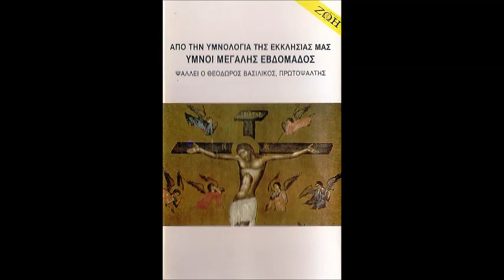΄΄ ΕΡΧΟΜΕΝΟΣ Ο ΚΥΡΙΟΣ...΄΄ ΗΧΟΣ Α'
ΣΤΙΧΗΡΟ ΤΩΝ ΑΙΝΩΝ ΤΗΣ  Μ. ΔΕΥΤΕΡΑΣ
( ΚΥΡΙΑΚΗ Βαϊων - Εσπέρας )
Ψάλλει ο ΘΕΟΔΩΡΟΣ ΒΑΣΙΛΙΚΟΣ   Άρχων Μουσικοδιδάσκαλος της Μ.τ.Χ.Ε -  α'ψάλτης - Χοράρχης!

Ηχογράφηση   - β' μισό της δεκαετίας '60 - για λογαριασμό των Εκδόσεων  τη Αδελφότητος Θεολόγων " ΖΩΗ ".
( απο το αρχείο του πατρός μου  ).

Σημειώσεις-όροι χρήσης:

Επιτρέπουμε ελεύθερη δημοσίευση σε κάθε σχόλιο το οποίο είναι σχετικό με το θέμα στο οποίο αναφέρεται στο βίντεο. Ο καθένας έχει το δικαίωμα να εκφράζει ελεύθερα τις απόψεις του. Ωστόσο, αυτό δεν σημαίνει ότι υιοθετούμε τις απόψεις αυτές και διατηρούμε το δικαίωμα να μην δημοσιεύουμε συκοφαντικά ή υβριστικά σχόλια όπου τα εντοπίζουμε. Σε κάθε περίπτωση ο καθένας φέρει την ευθύνη των όσων γράφει και Τo Κανάλι μας δε φέρει ουδεμία νομική ή άλλη ευθύνη.
Ο ΔΙΑΧΕΙΡΙΣΤΗΣ - ΥΠΕΥΘΥΝΟΣ ΤΟΥ ΚΑΝΑΛΙΟΥ
 ΒΥΖΑΝΤΙΝΕ ΜUSIC OF THE GREEK ORTHODOX CHURCH
Αndreas Aggelis